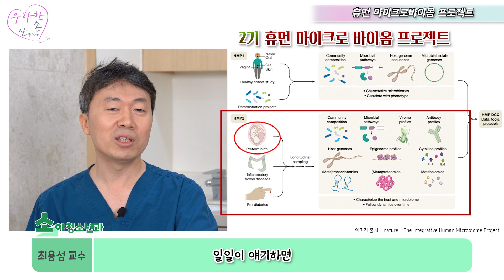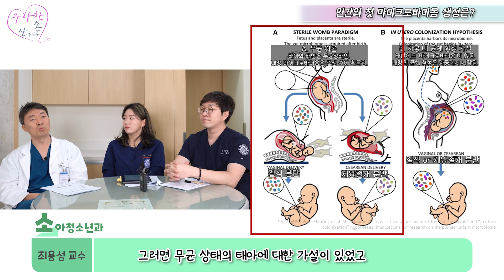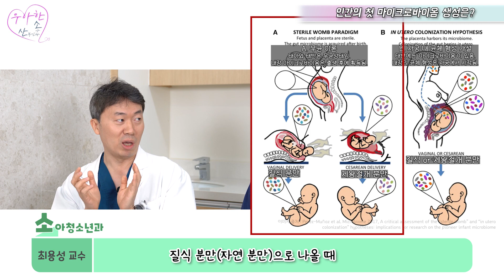🧬마이크로바이옴(Microbiome)이란!?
최근 화제 되고 있는 마이크로바이옴(Microbiome)!
유산균일까요? 프로바이오틱스랑 연관되어 있을까요?
그 궁금증에 대해 알려드립니다!